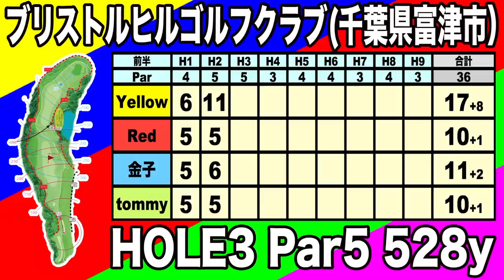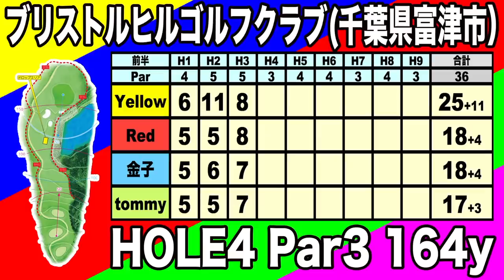俳優 金子昇参戦 後半戦②！千葉県屈指のコース！HDCP1 難HOLEに挑戦！ブリストルヒルゴルフクラブ 【恵比寿ゴルフレンジャー】